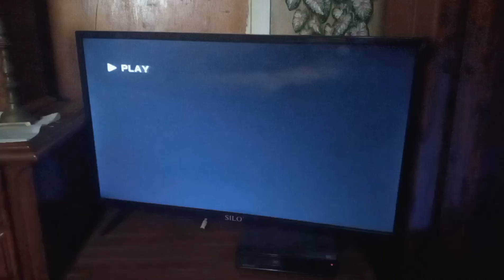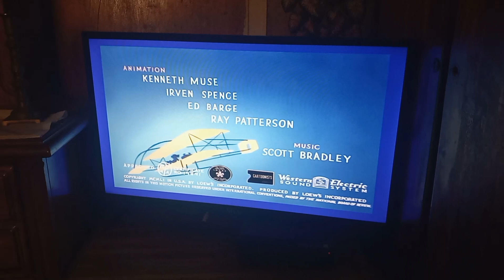Tom & Jerry: Hijinks and Shrieks 2003 DVD opening